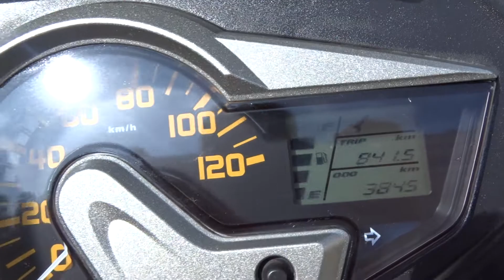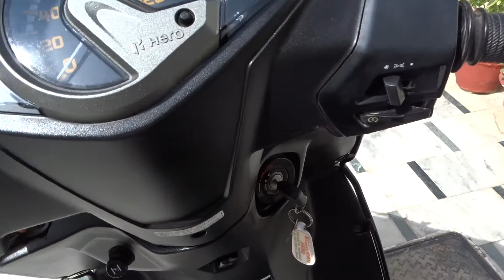VX|| Hero || Maestro EDGE||110cc||real life review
Hero Maestro edge with 110.9cc weight is 110kg , Maestro edge variant two ||VX, LX|| fuel tank capacity is 5.5 litre. Ground clearance 1 55 mm.           Model VX price 60000 and model LX 62000 ex showroom price of Varanasi.